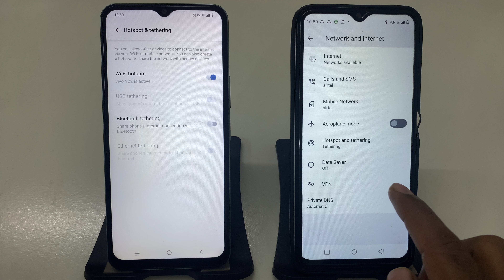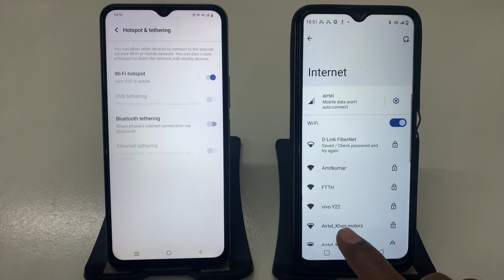How to Connect to Hotspot Internet on Vivo Y22: Quick Guide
Vivo Y22: Step-by-Step Tutorial to Access Hotspot Internet
Easily Connect to Hotspot on Vivo Y22
Vivo Y22 Tips: How to Use Hotspot Internet Connection
Complete Guide: Connecting to Hotspot Internet on Vivo Y22
How to Access Mobile Hotspot Internet on Vivo Y22 in Simple Steps
Step-by-Step: How to Connect Your Vivo Y22 to a Hotspot
Vivo Y22: Manage Your Hotspot Internet Settings Easily
Ultimate Guide to Connecting to Hotspot Internet on Vivo Y22